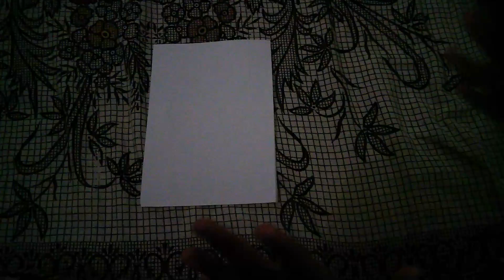How to make a paper plane